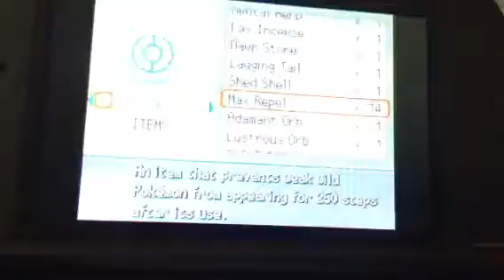Catching palkia and dialga Pokemon platinum part 1